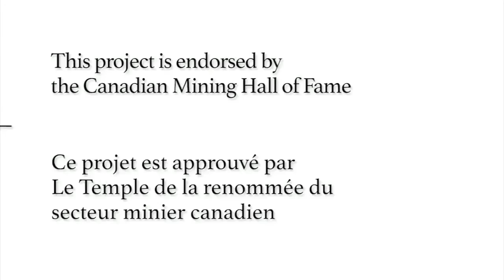Histoires orales - Larry Hicks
Larry Hicks, géologue au ministère des Ressources naturelles de Terre-Neuve-et-Labrador, gère les activités provinciales de géosciences pétrolières. Avec un grand intérêt dans l'histoire de l'extraction de pétrole et de gaz, il possède une connaissance approfondie du secteur pétrolier du Canada atlantique.

Larry Hicks:
"Parfois, vous avez la chance de montrer à quelqu’un d’autre ce que vous pouvez faire, sans être frondeur, mais simplement en profitant de l’occasion qui se présente. J’en ai été témoin alors que je faisais des dessins techniques. Le département où je travaillais cherchait un jeune homme pour travailler au laboratoire de Pasadena. Le travail à faire était physique, déplacer des boîtes de charbon et d’autres tâches de ce type. Ils avaient besoin d’un étudiant pour l’été et comme j’étais l’instructeur en technologie minérale, ils m’ont demandé qui je recommanderais. J’ai donné les noms de quelques-uns de mes étudiants et l’un d’eux était à St. John’s pour la semaine de relâche et s’est rendu au département pour rencontrer la personne qui offrait le poste. Il s’est présenté et lui a dit « Vous savez, cet emploi m’intéresse beaucoup. C’est pour cette raison que je suis venu vous rencontrer, afin que vous sachiez qui je suis et pour vous faire part de mon intérêt ». Il a eu l’emploi et le responsable du département m’a appelé par la suite pour me dire qu’il avait lu les curriculum vitae, que certains étaient très impressionnants, mais que l’étudiant qui avait pris l’initiative d’aller le rencontrer l’avait marqué. Il avait beaucoup apprécié le geste et c’est pour cette raison qu’il lui avait donné le poste."